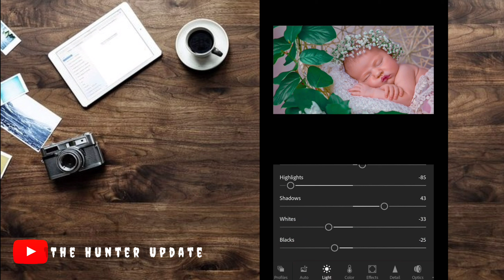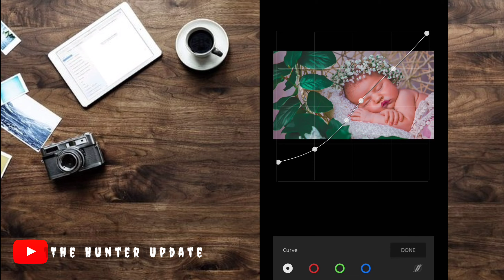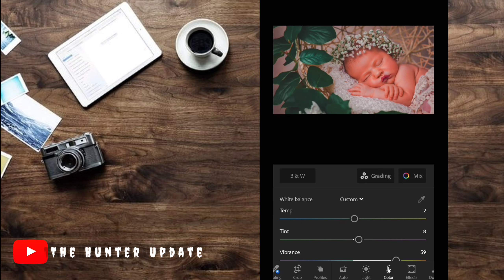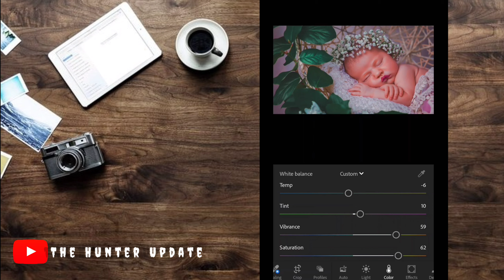LR EDITING || LIGHT ROOM EDITING TUTORIAL IN THE HUNTER UPDATE|| FREE PRESET 🔥🔥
Adobe is clearly the undisputed champion of apps and software when it comes to photos editing. They have amazing products with powerful features that every photo editor will appreciate. From Photoshop’s multipurpose photo manipulation features to Illustrator’s more creative design leanings, each product has its own forte. Adobe Lightroom is the one professional photographers turn to for its highly varied image editing options. Adobe Lightroom CC for Android is a powerful version that users can take on the go.

.OR.

             ❤️❤️PRESET LINK❤️❤️

          ❤️❤️APPS LINK❤️❤️